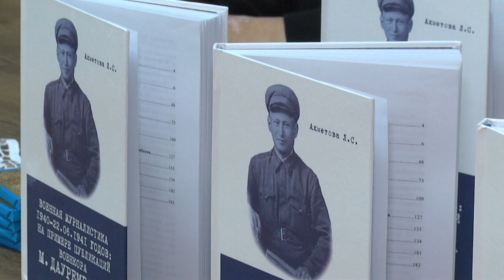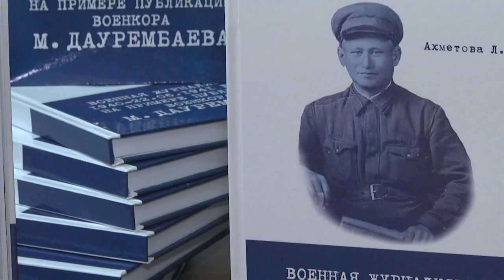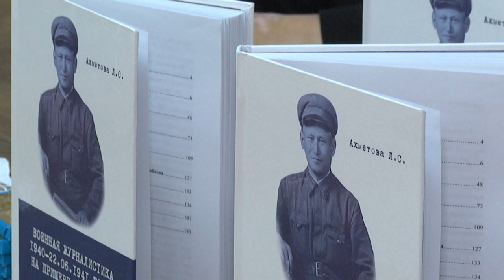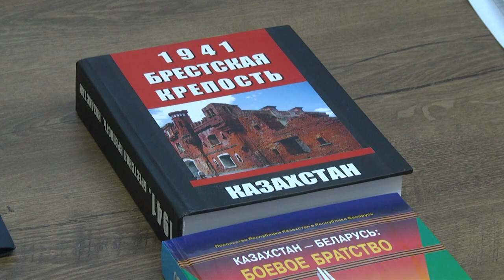2022-11-11 г. Брест. Презентация книги Лайлы Ахметовой. Новости на Буг-ТВ.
Презентация книги советского и казахстанского учёного, доктора исторических наук Лайлы Ахметовой.
В конференц-зале музея обороны Брестской крепости состоялась презентация книги советского и казахстанского учёного, доктора исторических наук Лайлы Ахметовой. Она представила на суд зрителей своё издание под названием «Военная журналистика», в котором размещены не только исследования и факты, а также воспроизведены все найденные материалы.Книга – это не только новая дополненная история военной журналистики, но и весомый вклад в создание будущего нашей страны.